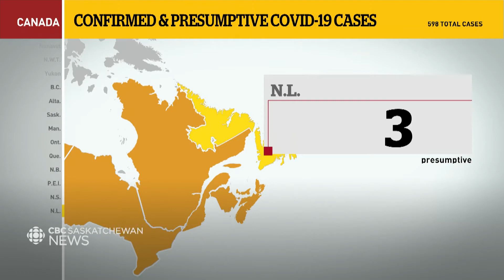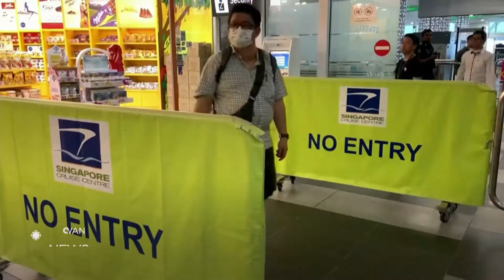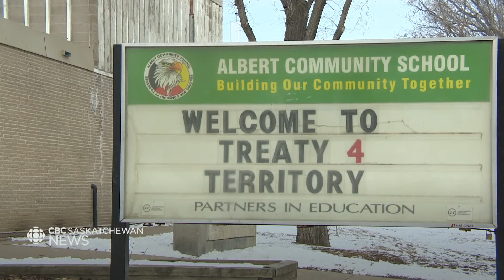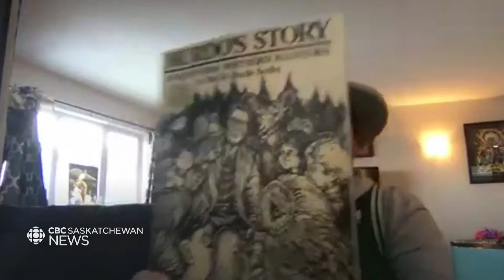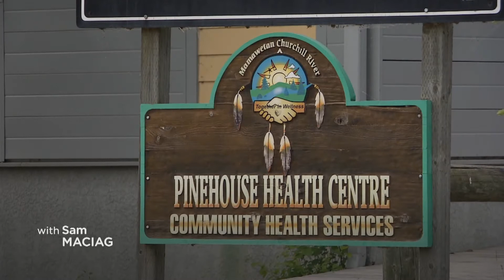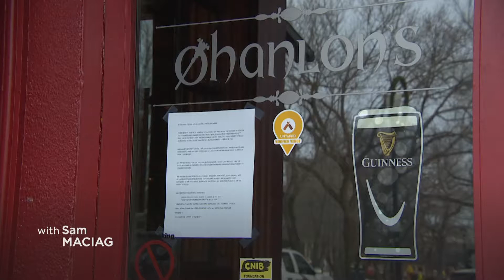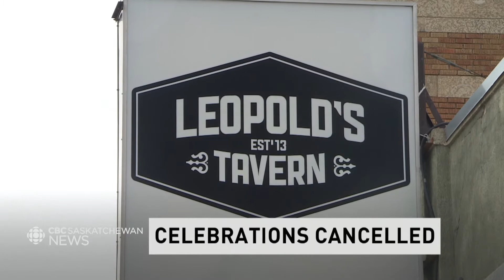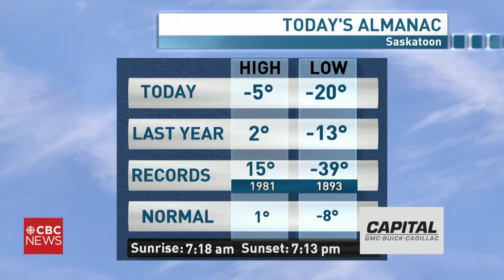March 17 - CBC Saskatchewan evening news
Watch CBC Saskatchewan evening news for Tuesday, March 17